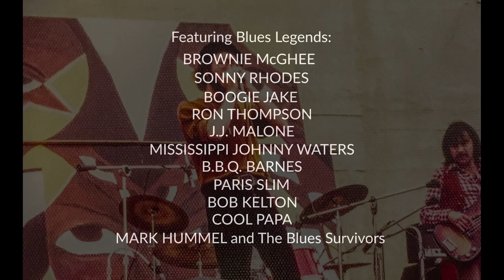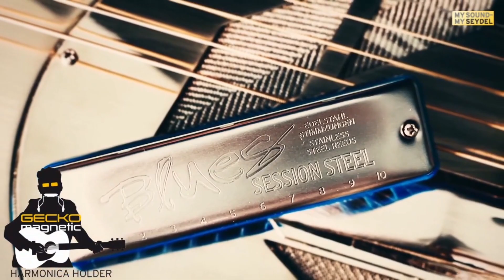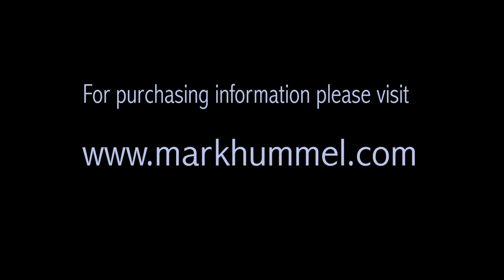Junior Watson Pt 1| Mighty Flyers, Canned Heat, Kim Wilson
With nearly forty years of experience, Junior Watson has reached cult status. Junior has done what all great artists have done: melting diverse styles to create a style all his own. With influences as diverse as Tiny Grimes, Oscar Moore, Bill Jennings, Rene Hall, Robert Jr. Lockwood, Jimmy Rogers, Eddie Taylor, Guitar Slim, Earl Hooker and others he has truly created one of the most unique and original guitar voices to come along in years. Besides his mastery of blues and swing he often adds his own cartoon-like twist to everything he plays. You'll never know what he will do and when asked he doesn't know himself. His energy and playing gives you a feeling of reckless abandonment. As he was once quoted "like a train off the tracks".

A founding member of The Mighty Flyers he stayed with the band for ten years. He then left to join Canned Heat for ten years. He then toured for a while with LA-based harmonica player/vocalist Lynwood Slim. All along the way he has backed up and recorded with the who's-who of the blues. His list of musical endeavors include backing up and recording with Big Mama Thorton, George Smith, Jimmy Rogers, Shakey Jake, Luther Tucker, Charlie Musselwhite, Kim Wilson, William Clark and many more. Junior's new CD Nothin To It But To Do It is available now.